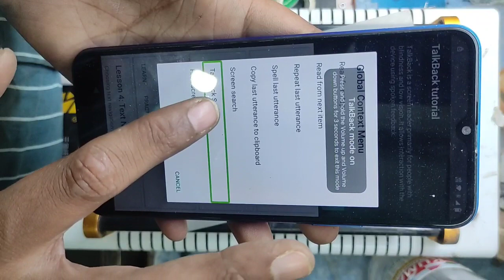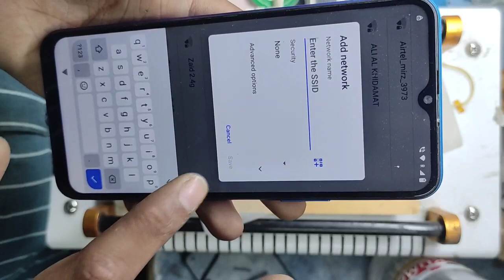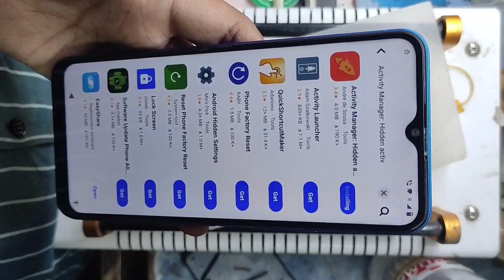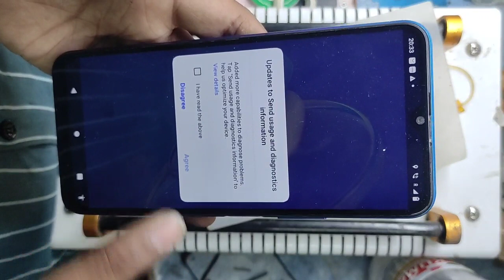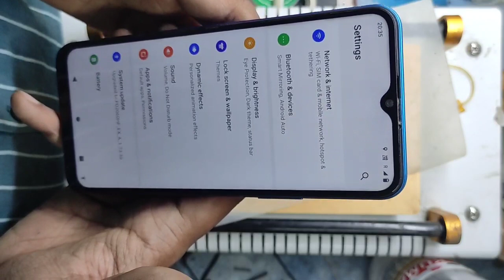Vivo Y20 Frp Bypass 2023 Android 11/12/13 | Vivo Y20/12s/Y20G/Y20S/Y20i Frp Bypass 2023 Done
hello friends very easy to unlock vivo mobile gmail accont remove so follow me and solve your problem.